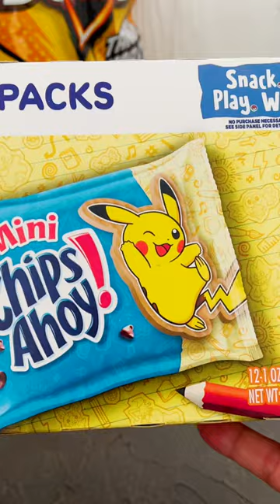Snack opening ❤️ Pokémon Pikachu Chips Ahoy cookies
Hello everyone!! It's snack opening time! Please let me know if you want me to try any food or snacks! ❤️

Today's closeup snacks are: Pokémon Pikachu Chips Ahoy cookies

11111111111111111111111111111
Much love! ❤️
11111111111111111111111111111